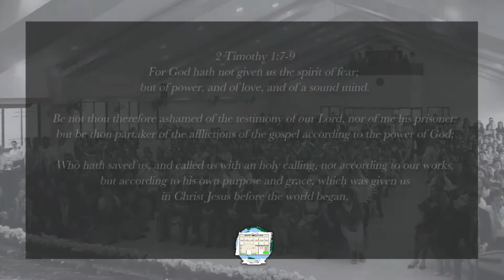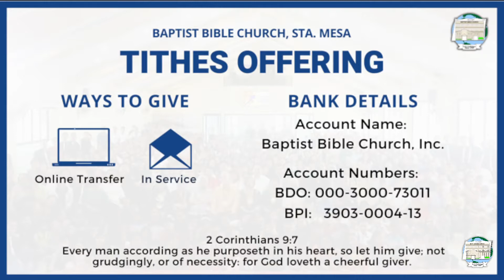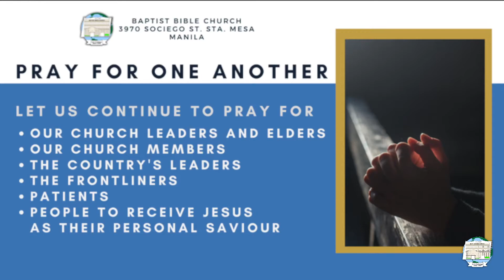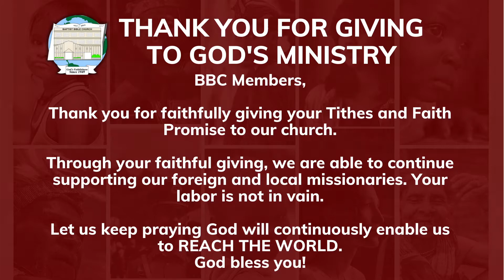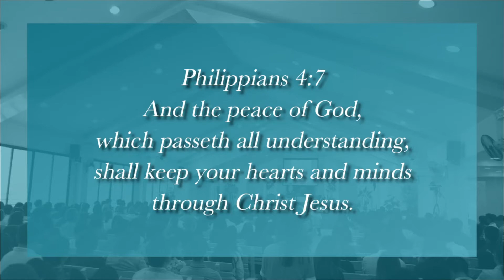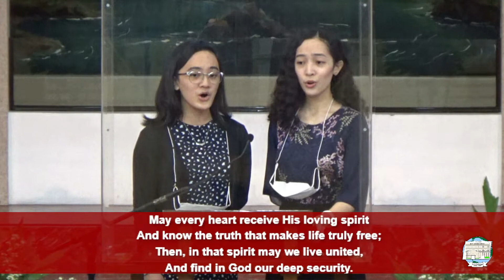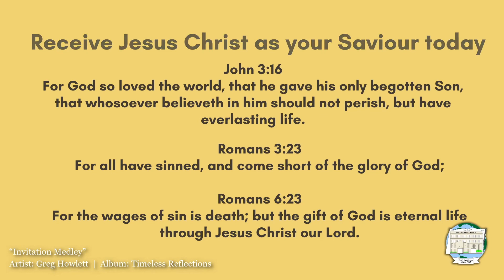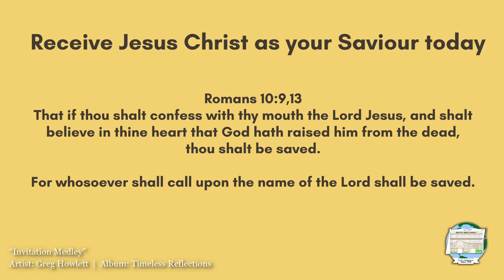October 17, 2021 | Afternoon Worship Service (Family Day)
Look for the Grapes
Numbers 13:17-25
Missionary Ricky Mabazza